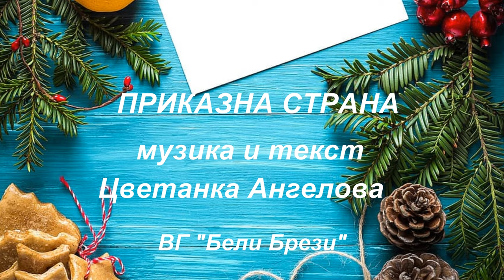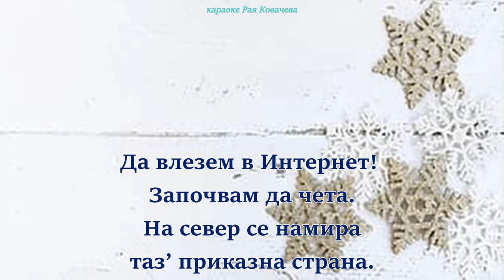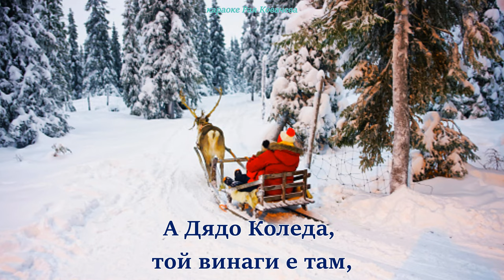4. клас, Рива, Приказна страна стр.15, караоке Рая Ковачева